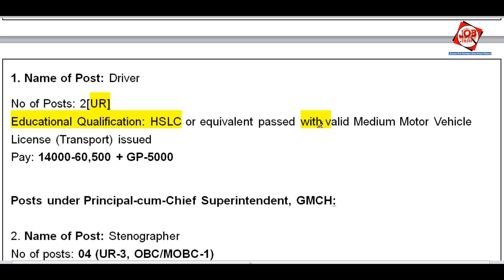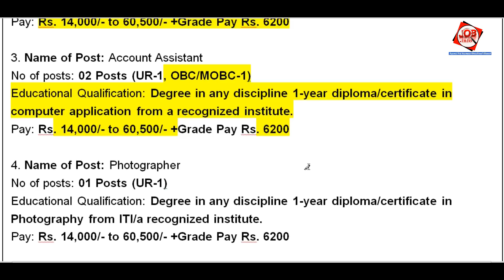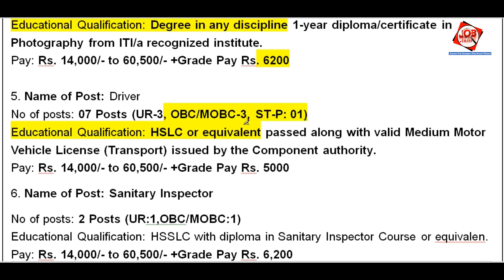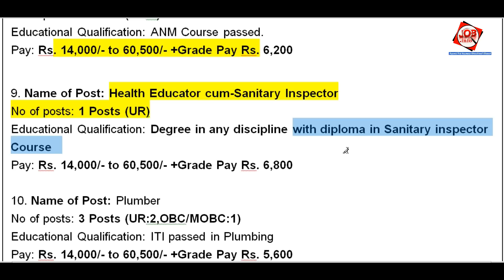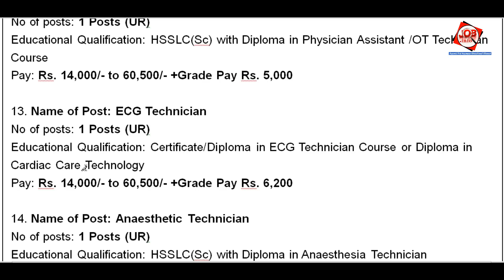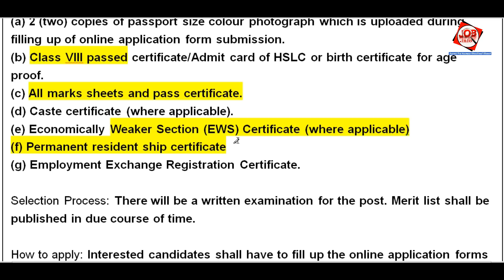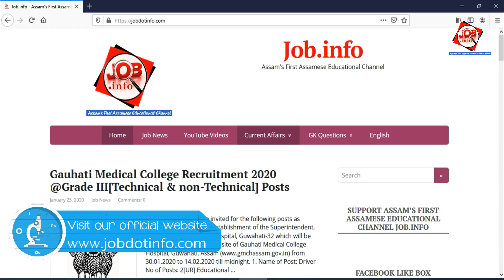Gauhati Medical College Recruitment 2020 @Grade III Technical & non Technical Posts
Deputy Commissioner, Dibrugarh Recruitment 2019 [Walk-in Interview]